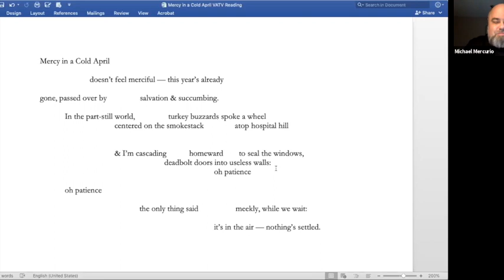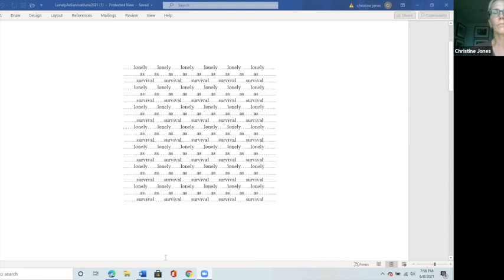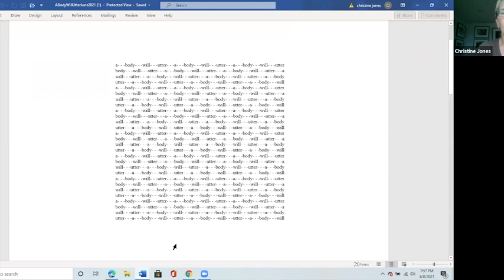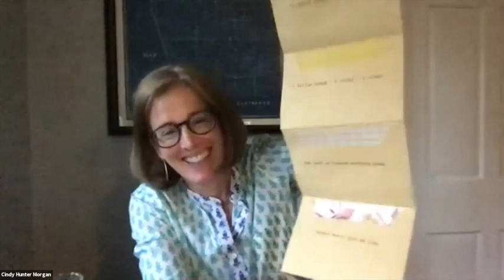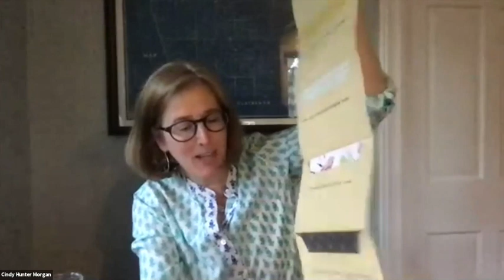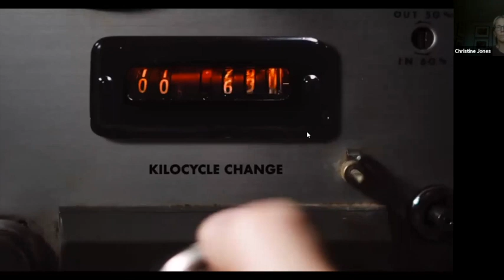Voices Amidst the Virus - A Reading and Discussion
Cambridge Common Writers is proud to host a reading event for Voices Amidst the Virus, an anthology created by Lesley poetry alums Eileen Cleary (June 2016) and Christine Jones (January 2014) and featuring poems by several fellow alums and MFA Writing faculty. Listen as our poets read and discuss the various inspirations and influences behind their work.

Readers In Order of Appearance:
-Robbie Gamble (January 2017)
-Jon D. Lee (January 2017)
-Suzanne Edison (July 2016)
-Steven Cramer (MFA Writing Faculty)
-Frances Donovan (June 2019)
-Michael Mercurio (January 2017)
-Anne Riesenberg (Nonfiction)
-Kevin Prufer (MFA Writing Faculty)
-Cindy Hunter Morgan

Several poems from this anthology were adapted into short films at the 2021 MSU Filmetry Festival. (starting at 8:43)